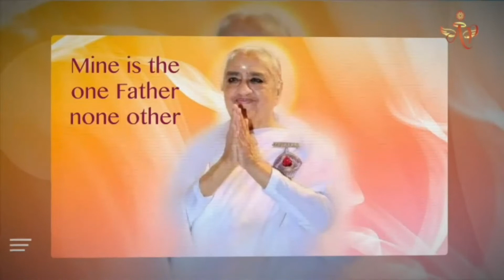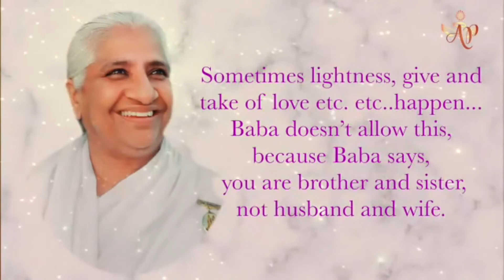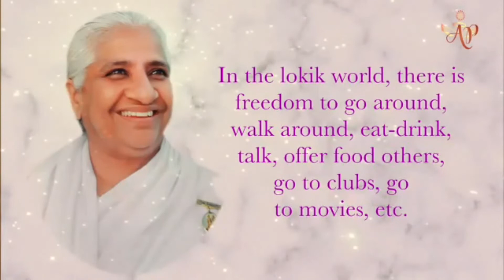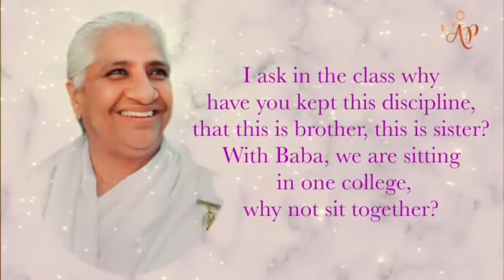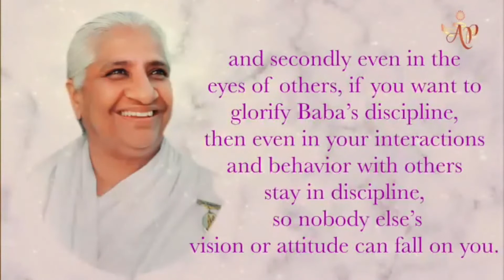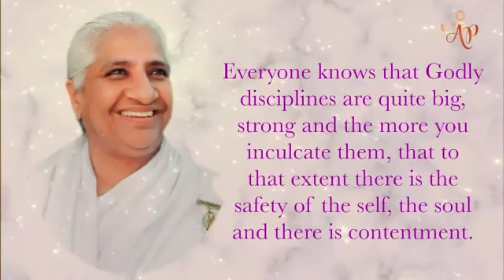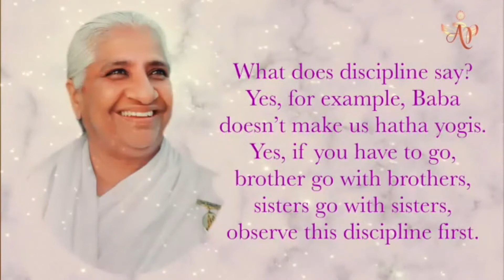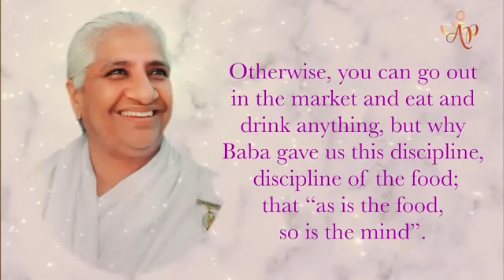Portuguese Recording Nov01 730